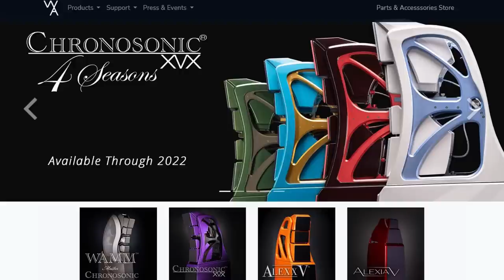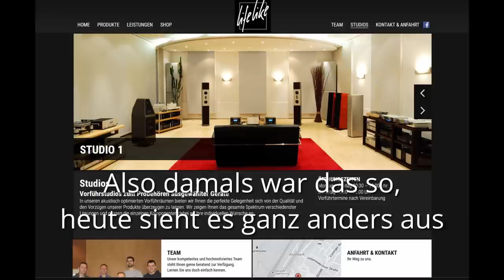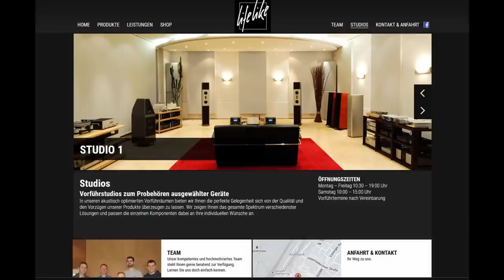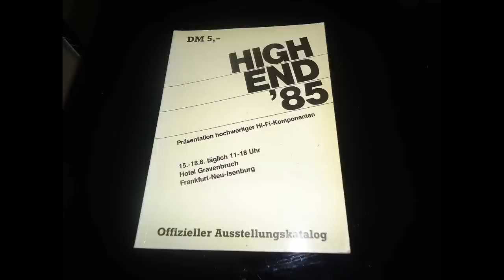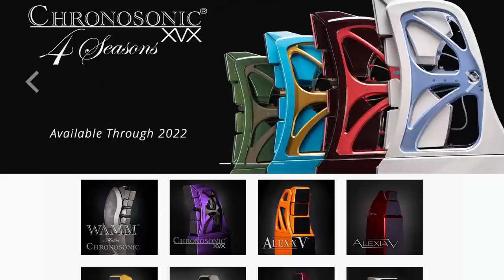Wie gut ist eigentlich... Wilson Audio?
Wilson Audio steht für High End Lautsprecher wie Tempo für Papiertaschentücher. Es wird Zeit das wir mal drüber sprechen